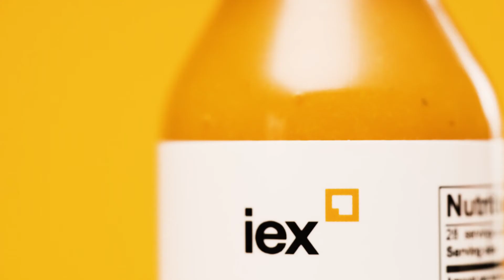Push It To D-Limit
The chicken sandwich wars have been raging on for some time. It’s time to settle the score with LIT, the official, unofficial hot sauce of the stock market.